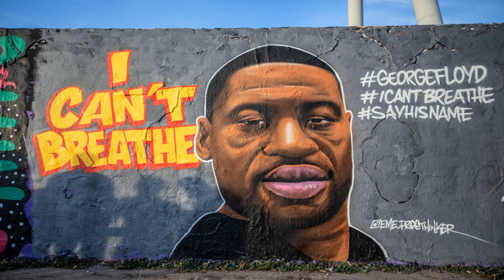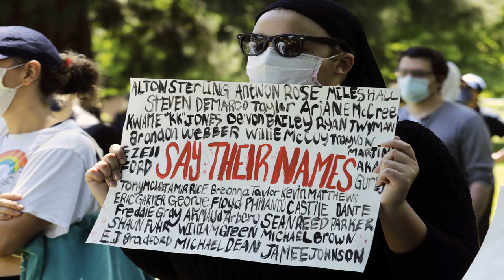How to be a good white ally during the George Floyd protests and always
There are good ways — and there are less good ways — to be a white ally right now. Do take cues from black leaders and create space for their voices to be heard. Don’t think a performative emotional post on Instagram about your knowledge of racism does the trick. Do not center your feelings during this time of social unrest — an uprising that’s about racist violence against black Americans.